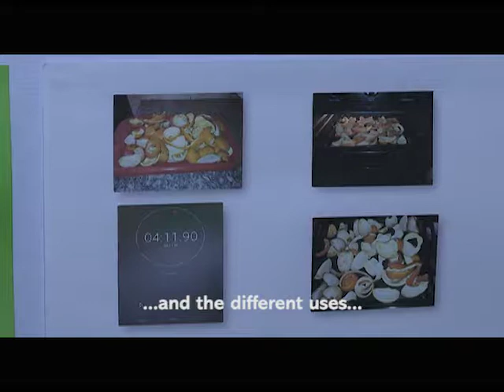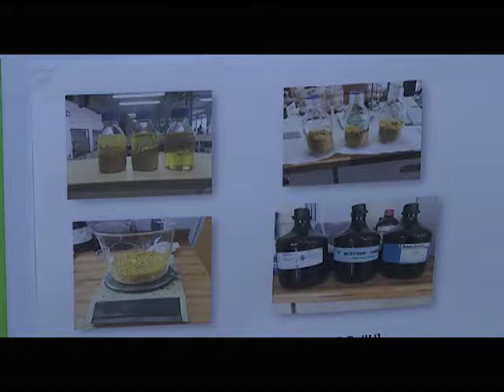Uluthando Jili talks about her project at Eskom Expo International Science Fair 2017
She says that science allows you to get out of your comfort zone and think outside of the box